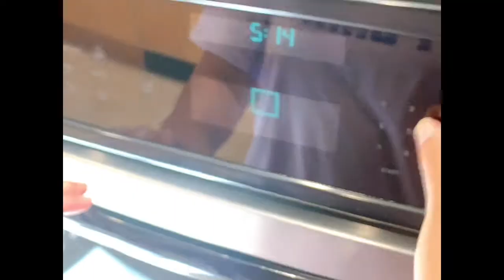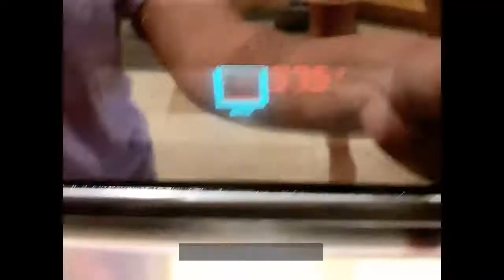HOME MADE Crispy Skin ROTISSERIE whole Chicken x ROTO-Q 360 @ home simple and delicious w/ asparagus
OVEN Rotisserie Chicken with CRISPY SKIN - Simple recipe perfect for the holidays!

COOKING TIME:
     1 hour at 375F/195C
     30 mins at 400/F/204C

RECIPE
     Rotisserie Chicken
     2 Tsp Paprika
     2 Tsp Sugar
     2 Tbsp Salt
     1 Tbsp White Pepper
     3 Tsp Garlic Powder
     3 Tsp Onion Powder
     3 Tsp Thyme
     4 Tsp Rosemary

NO BATTERY NO GAS NO FUEL
Cooking in real time with fresh ingredients. No camera tricks.
1. Pop 2. Lock 3.Turn.
Cook Smart and Eat Healthy!

✅Max Rotation 60mins
✅Max Weight 5lbs
💲Money Saving
✅Space Saving
♻️Energy Saving
⏰30% Less Time

The Ultimate Rotisserie Experience !
Check it out and SAVE 50%!